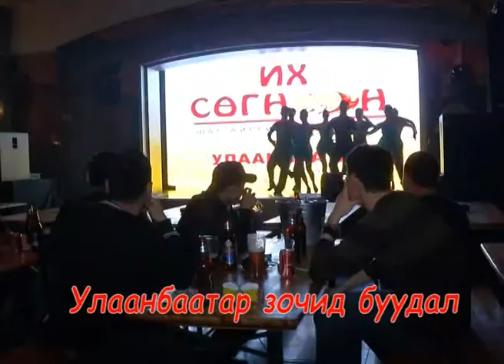ikh sugnuun 2011 master movie